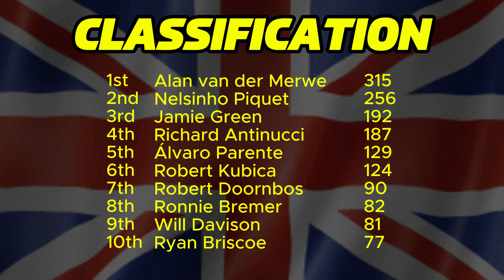2003 British F3 | Championship simulation | ROUND 11 - Donington Park (RACE 1) | rFactor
2003 British F3 rFactor mod (made by rFactorSeries_junior Team
& Alessio_F1)

CHAMPIONSHIP SIMULATION (With 37 drivers)
12 Rounds (with 2 races each) 24 races in total
Points system (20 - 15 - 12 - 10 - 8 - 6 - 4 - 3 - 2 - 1)
Race duration (10 minutes)